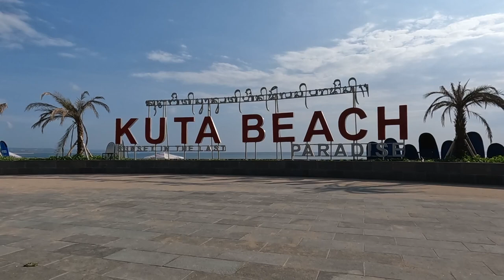Kuta Bali 4K Walking Tour On Kuta Beach - Travel Vlog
Kuta Bali 4K Walking Tour On Kuta Beach - Indonesia Travel Vlog

Please consider "Buying Me A $1 Coffee" ☕  or even a Beer 🍻 to support the continuing growth of my channel.

Please remember to hit the notification bell next to the subscribe button and select "ALL" so you will know when I have published a new video or when I am about to do a Premiere where I will be in the chat box ready to say hi and have a chat with you while the premiere video is playing.